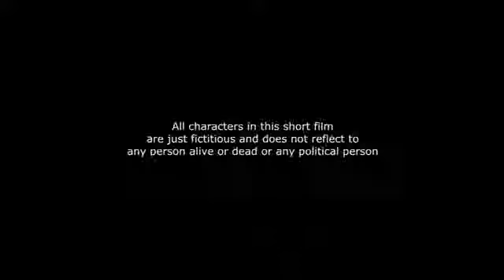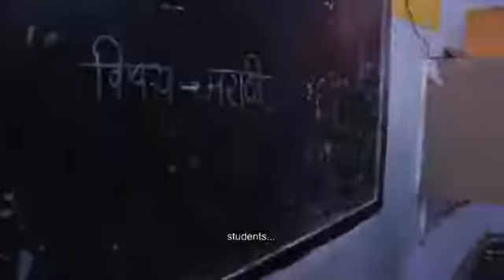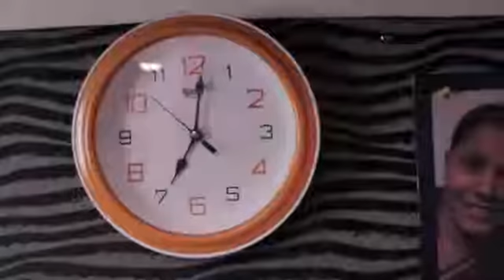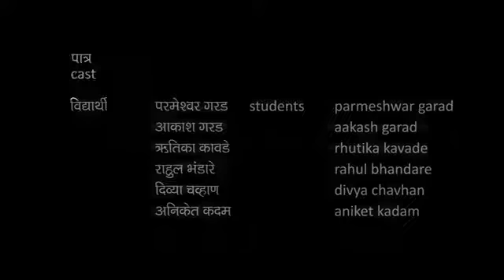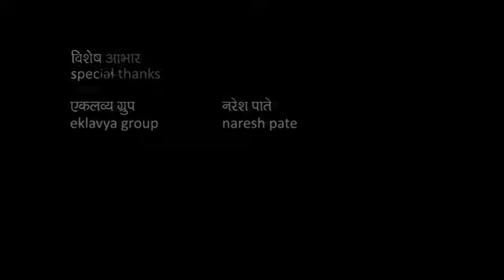Swapna Short Film marathi a touching story360psb